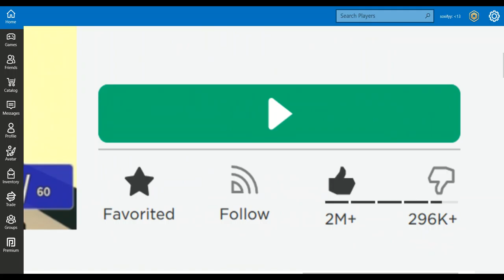Me Literally Raging In Arsenal